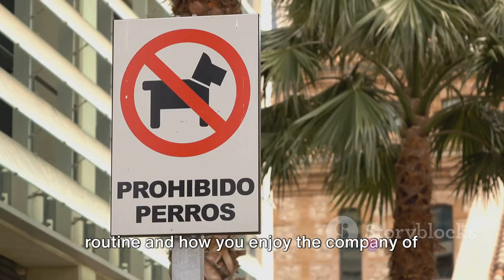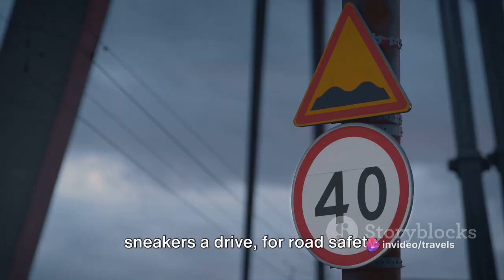10 Forbidden Things in Spain, You Won't Believe Exist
Discover 10 Forbidden Things in Spain that you won't believe exist! From mysterious sites to hidden gems, this video will uncover some of Spain's most intriguing secrets.
In this captivating video, we embark on a fascinating exploration of Spanish legislation, uncovering 10 rare and uncommon things that are prohibited in Spain. From quirky laws to unique restrictions, get ready to be surprised by the diverse array of activities and items that are off-limits in this enchanting country. Join us as we peel back the layers of Spanish culture and delve into the intricacies of its legal landscape, shedding light on some of the most interesting and unexpected bans that shape life in Spain.

Spain, with its rich tapestry of history, culture, and traditions, is a land of contrasts where ancient customs coexist with modern sensibilities. As we traverse the landscapes of Spain, from the bustling streets of Madrid to the sun-kissed shores of Barcelona, we'll uncover the hidden gems of Spanish law that may seem peculiar to outsiders but are an integral part of the country's identity.

Whether you're planning a visit to Spain or simply curious about its legal framework, this video offers a unique glimpse into the inner workings of Spanish society. From prohibitions on certain foods to restrictions on public behavior, each revelation adds depth and complexity to our understanding of Spanish culture.

Join us on this enlightening journey as we navigate through the labyrinth of Spanish legislation, unraveling the mysteries behind each prohibition and gaining insight into the values and norms that govern life in Spain. From the ban on bullfighting in certain regions to regulations on the consumption of alcohol in public spaces, each prohibition tells a story about the unique challenges and priorities facing Spanish society.

So sit back, relax, and prepare to be amazed as we uncover the 10 rare things prohibited in Spain. Whether you're a seasoned traveler or an armchair explorer, there's something here for everyone to learn and appreciate about this captivating country.

Don't miss out on this opportunity to expand your horizons and discover the hidden nuances of Spanish culture.